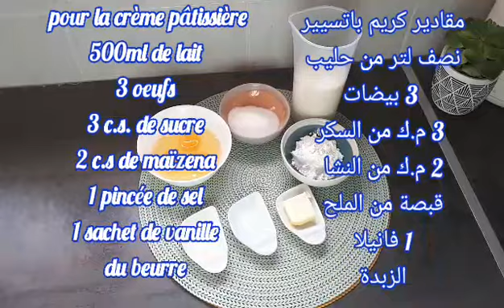Tarte fourrée à la crème pâtissière au chocolat طارت بلكريم باتسيير والشكولا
Tarte fourrée à la crème pâtissière au chocolat
طارت بلكريم باتسيير والشكولا

لا تنسوا البصمات من فضلكم فضلا وليس امرا والمشاركة في القناة ليصلكم الجديد